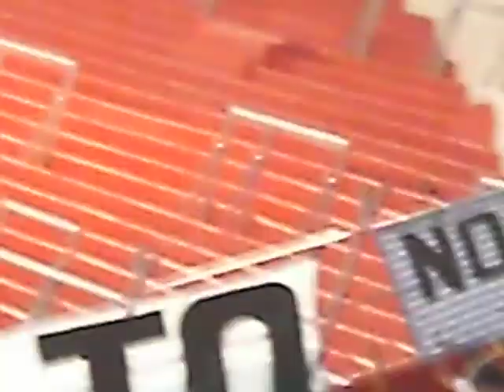river 2 racing 0